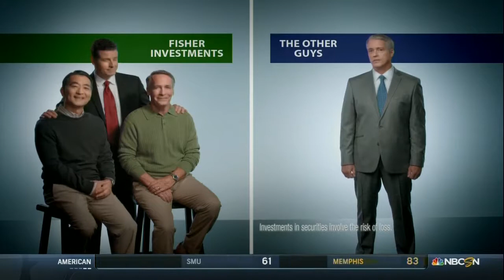NBCSN: 1st OT - DAYTON AT ST BONAVENTURE, JAN 2019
Basketball PxP